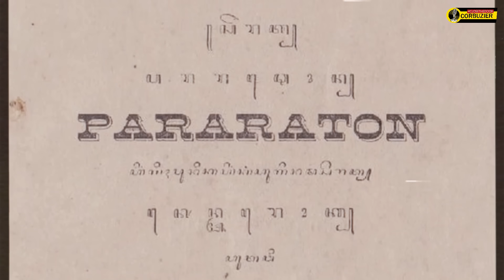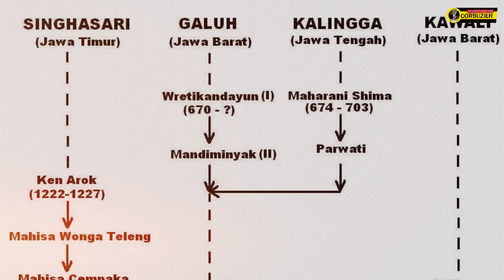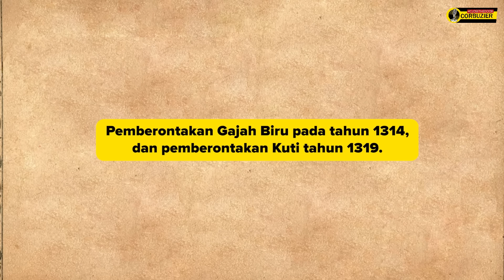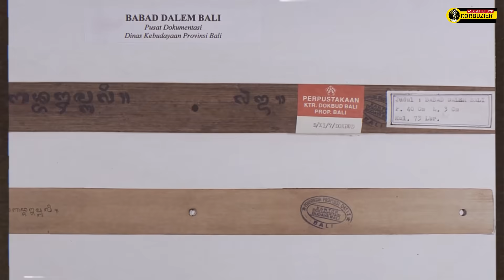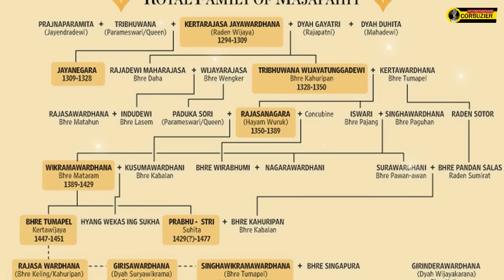Salah Satu Kerajaan TERBESAR di Nusantara, MAJAPAHIT (Sejarah Indonesia)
References
1. Poesponegoro, Marwati Djoened; Notosusanto, Nugroho (2019) [2008]. Sejarah Nasional Indonesia Edisi Pemutakhiran Jilid 3: Zaman Pertumbuhan dan Perkembangan Kerajaan Islam di Indonesia. Jakarta: Balai Pustaka.
2. Soekmono, Roden (2002). Pengantar Sejarah Kebudayaan Indonesia. Vol. 2 (2nd ed.). Kanisius. ISBN 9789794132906.
3. Nugroho, Irawan Djoko (2011). Majapahit Peradaban Maritim. Suluh Nuswantara Bakti. ISBN 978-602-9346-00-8
4. Slamet Muljana (2005). Menuju Puncak kemegahan: Sejarah Kerajaan Majapahit. PT LKiS Pelangi Aksara. ISBN 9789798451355.
5. Cœdès, George (1968). The Indianized states of Southeast Asia. University of Hawaii Press. ISBN 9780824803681.
6. Ricklefs, Merle Calvin (1993). A history of modern Indonesia since c. 1300 (2nd ed.). Stanford University Press / Macmillans. ISBN 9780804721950.
7. Robson, S. (1995): Desawarnana (Nagarakrtagama), 169, KITLV Press, Leiden
8. Drs. R. Soekmono (1973). Pengantar Sejarah Kebudayaan Indonesia 2, 2nd ed. Yogyakarta: Penerbit Kanisius.
9. Munoz, Paul Michel (2006). Early Kingdoms of the Indonesian Archipelago and the Malay Peninsula. Singapore: Editions Didier Millet. ISBN 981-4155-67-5.